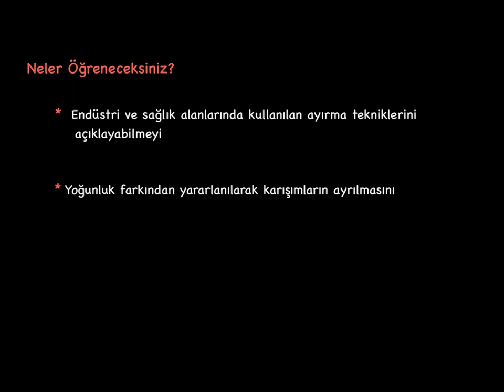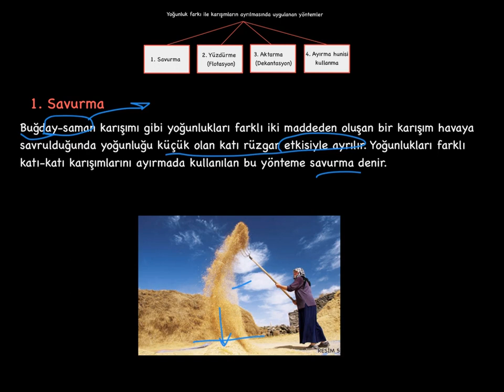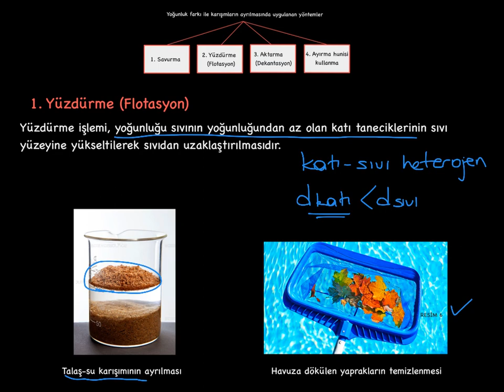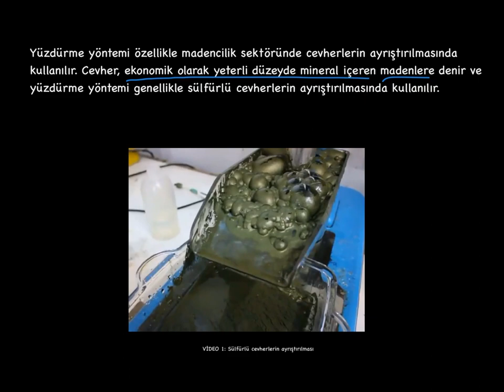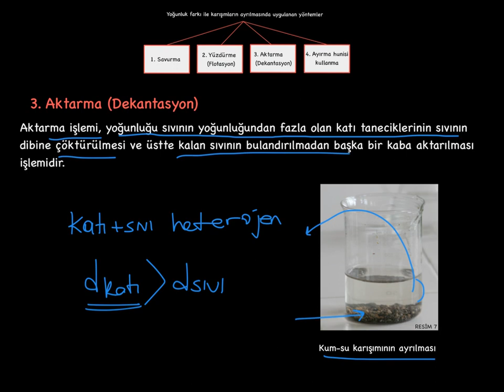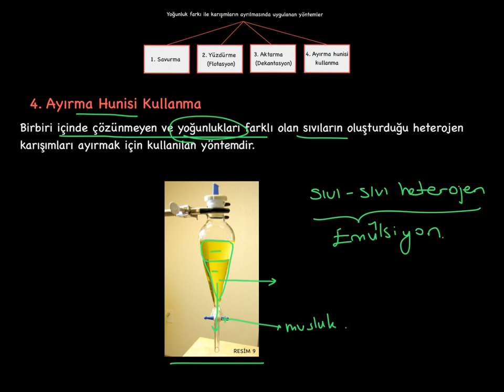KARIŞIMLARIN AYRILMASI-2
Yoğunluk Farkı İle Karışımların Ayrılması